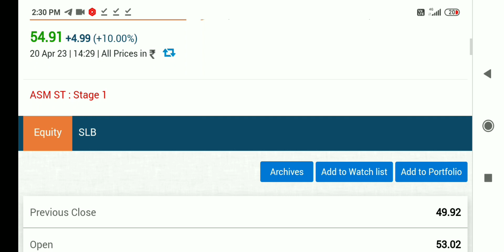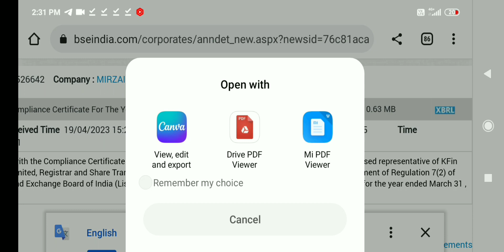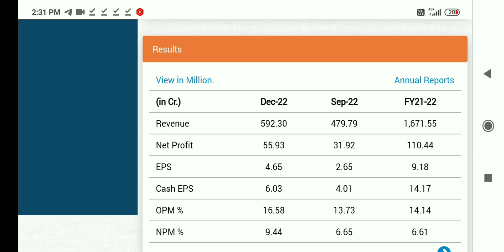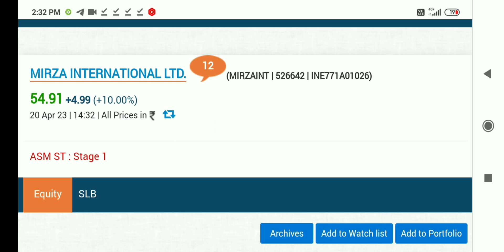mirza international-new shareholding pattern, mirza international share latest news, mirza internat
mirza international share latest news, mirza international share latest news today